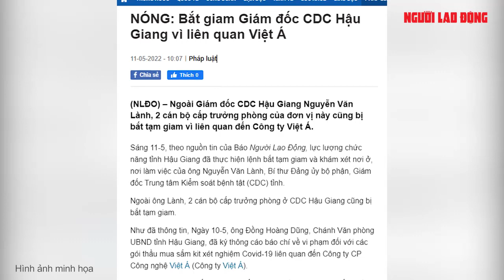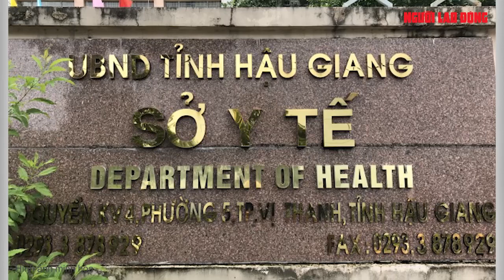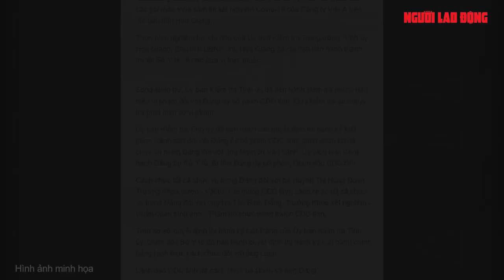[NÓNG] Bắt giam Giám đốc CDC Hậu Giang vì liên quan Việt Á | Báo Người Lao Động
Ngoài Giám đốc CDC Hậu Giang Nguyễn Văn Lành, 2 cán bộ cấp trưởng phòng của đơn vị này cũng bị bắt tạm giam vì liên quan đến Công ty Việt Á.

Link bài viết trên Báo Người Lao Ðộng - MỜI ĐỌC